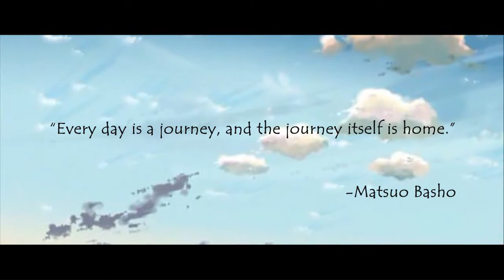Fix You - TakaKana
This AMV portrays a failed attempt to "fix" someones heartache. I made it because it shows what could have been if Takaki hadn't been so self absorbed.